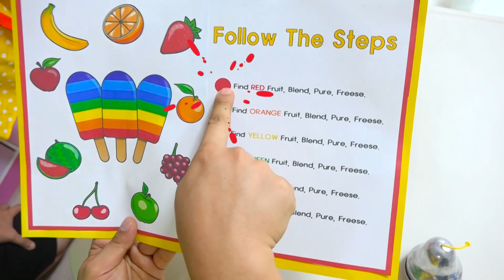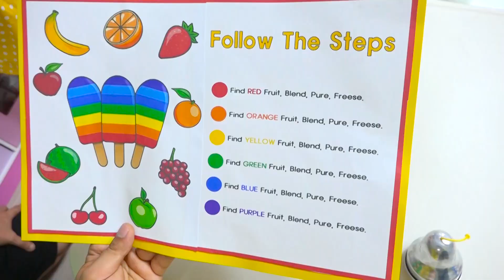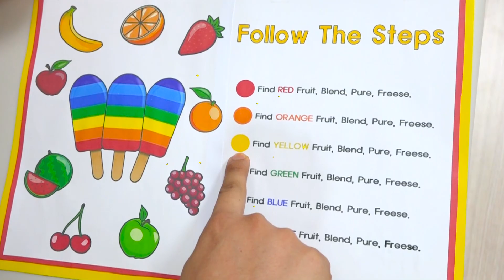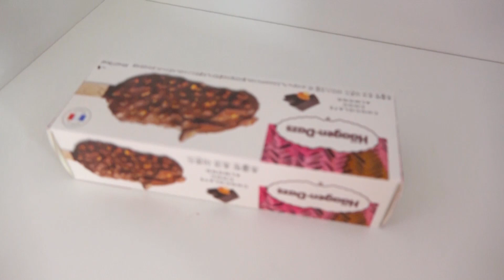Boram and Ddochi Kids Selling Ice Cream Pretend Play Funny Stories about Ice Cream